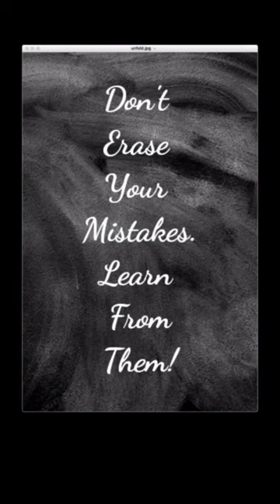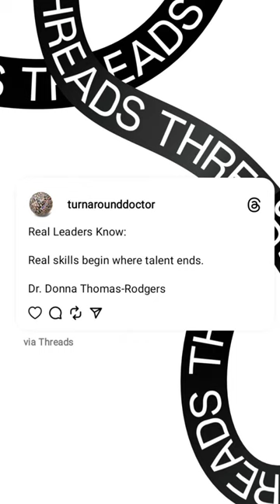Feb 10, 2024 ~ Journée ~ Dr. Donna Thomas-Rodgers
This Journée features a Friendly Reminder, a Turn Around Truth and a Bitmoji Caption This.

(This video was created using Pixabay, KineMaster, Unsplash, Unfold, Bitmoji, Giphy Stickers, Turn Around Giphy Stickers, Threads and Instagram Stories).

Credits:

Executive Producer: Dr. Donna Thomas-Rodgers
Created by: Dr. Donna Thomas–Rodgers
Flumsitions: Power Starters Production
Production: Power Starters Production
Editing: Power Starters Production
Graphics: Dr. Donna Thomas-Rodgers
Music Produced By: Detroit Red
Genre: Red Symphony
Styling: D. Howard